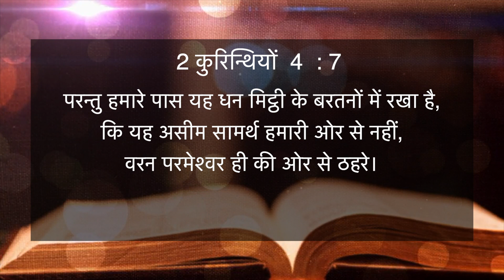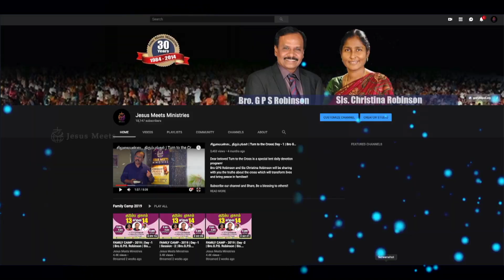HINDI | EVERYDAY WITH THE HOLY SPIRIT | August 17 | Bro.G.P.S. Robinson